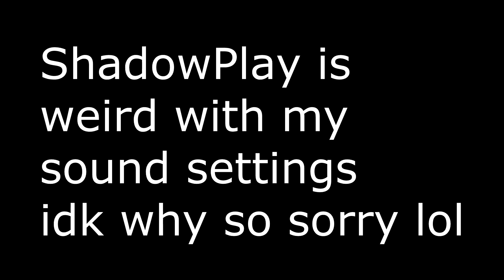Just a normal day in cs_office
haha sex